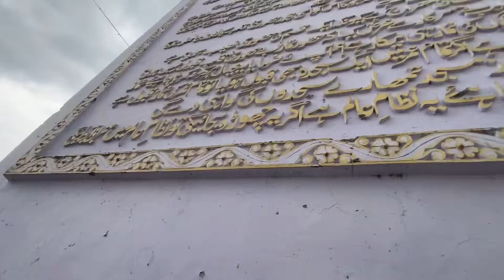Deva sharif dargah ka full history zinda karamat murde ko kiya jinda warish piya ne 😱👆🏻abhi ka mahol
Follow me Instagram mr khan Ajmer I’d 😊👆🏻